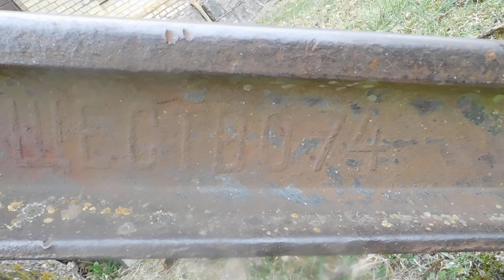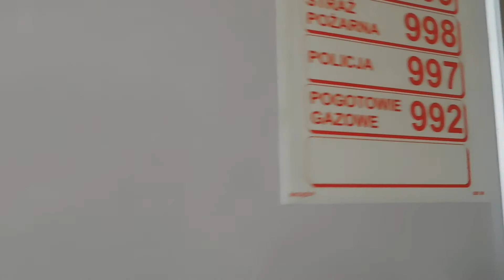Stacja kolejowa w Kamiennej Nowej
Obiekt posiada wyjątkową wartość w skali regionu ze względu na walory historyczne i artystyczne. Jest dobrym przykładem XIX - wiecznego budownictwa kolejowego, które na terenie obecnego województwa podlaskiego charakteryzowało się - podobnie jak całe ówczesne budownictwo rządowe - elewacjami licowanymi barwną cegłą i zdobionymi bogatymi dekoracjami wykonanymi z warstwowo ułożonych cegieł. Budowa dworca wraz z linią kolejową miała duże znaczenie komunikacyjne i cywilizacyjne dla tego regionu.
Wybudowana w 1899 r.